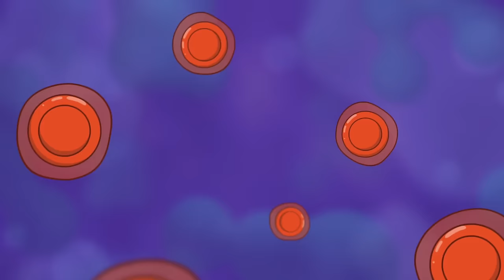SHERIFF TOADSTER DARK ORIGIN... (Cartoon Animation)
Join Sheriff Toadster in this thrilling Garten of Banban adventure as he faces danger and mischief! Inside the Play Room, bullets fly and danger lurks around every corner. Can Banban find a safe hiding spot amidst the chaos? Watch as he evades the relentless Sheriff Toadster and his lasso, determined to catch our fearless monster protaganist. With stunning visuals and non-stop action, this animation will keep you on the edge of your seat. Will Banban escape or will Sheriff Toadster prevail? Tune in to find out!